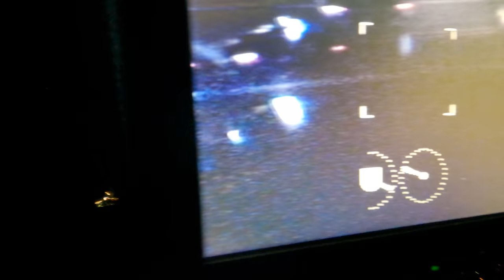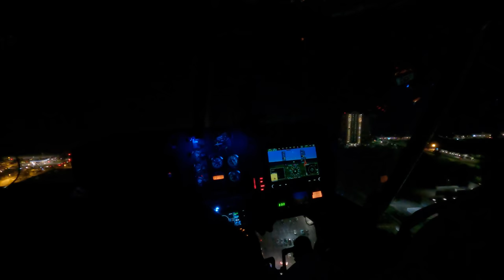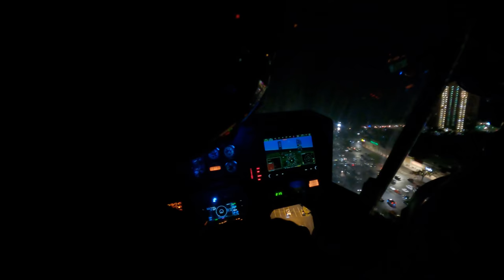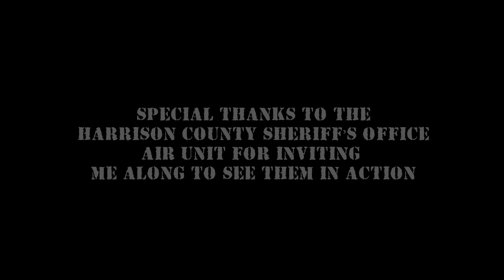Police Helicopter Helps Catch Biker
I had the opportunity to ride along with the Harrison County Sheriff's Office Air Unit as they supported the Cruisin’ the Coast 2021 event in Biloxi, Mississippi.